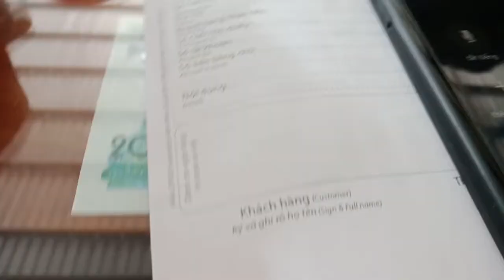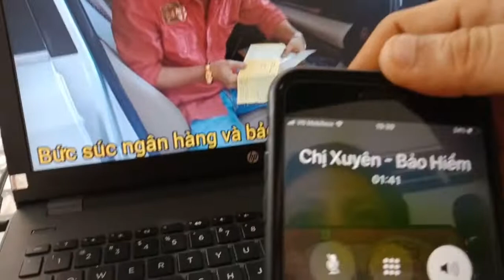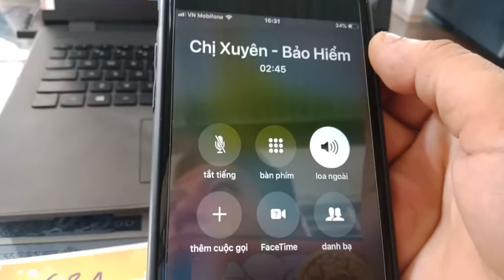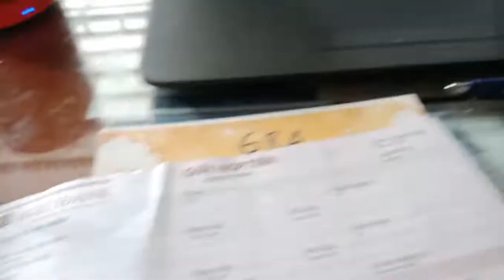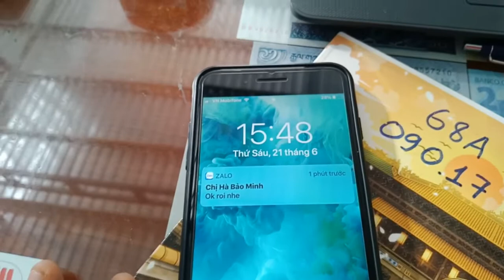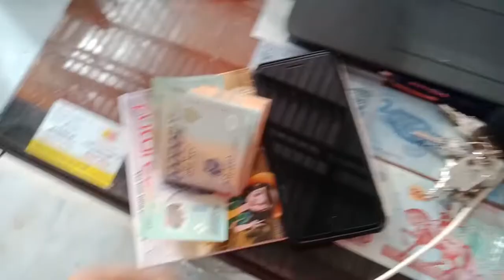Bảo hiểm và ngân hàng ép người Dân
Phần 2 Giải Quyết thần Bảo Việt và VIB
      các bạn có duyên xem được các clip của mình xin ý kiến về vụ này
comment bên dưới nhé . cảm ơn các bạn đã bỏ thời gian quý báo đễ xem clip nhé
facebook